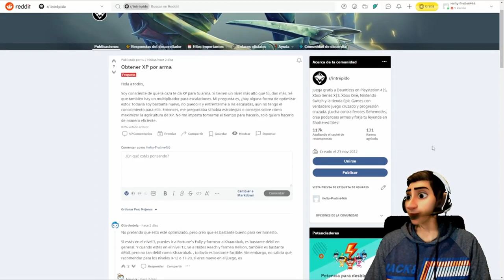¿Podras *SUBIR* de *NIVEL* RAPIDO con esto? //// Dauntless Gameplay